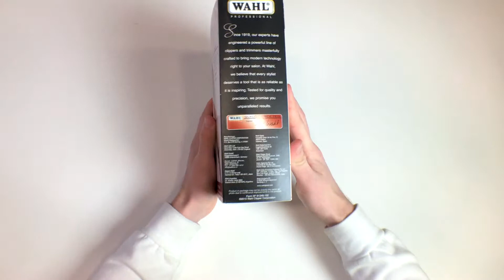Wahl Hero | Машинка для стрижки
Приобрести Wahl Hero можно по прямой ссылке:
Профессиональная машинка-триммер для стрижки и окантовки WAHL 8991-216 HERO в стальном цвете - 5 Star Series. Сетевой триммер с долговечным, высокопроизводительным, профессиональным роторным мотором, благодаря которому триммер можно использовать на потоке для длительных работ. Компактный и стильный дизайн подойдет даже для маленьких рук и приятно ляжет в ладонь. Так же триммер оснащен профессиональным ножом в форме буквы "Т", благодаря такой форме триммером можно выполнять детальные и точные работы. А с помощью специального инструмента настройки ножевого блока, можно настроить высоту среза "на ноль", это позволяет даже начинающему мастеру выполнить креативные и востребованные стрижки.